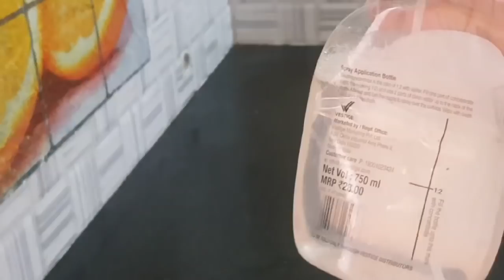Saturday Morning to Afternoon Routine in tamil // kitchen cleaning // Routine vlogs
Hi friends